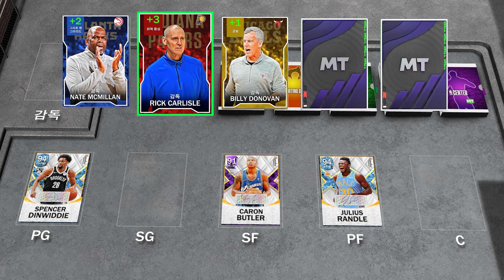[NBA2K22]MyTEAM : Team SAN 7기